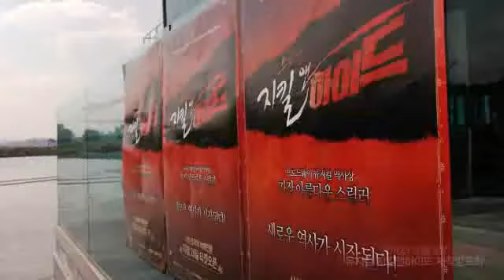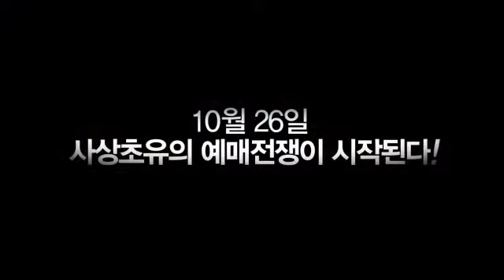2010-2011 지킬앤하이드 쇼케이스 (홍광호)